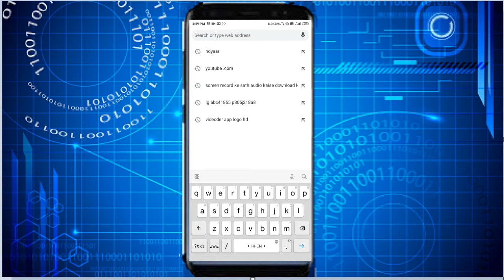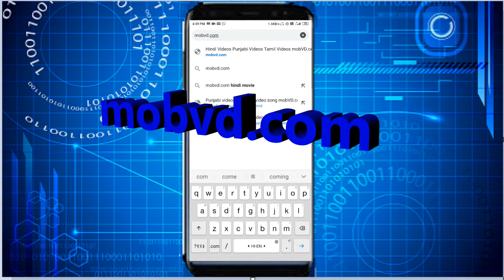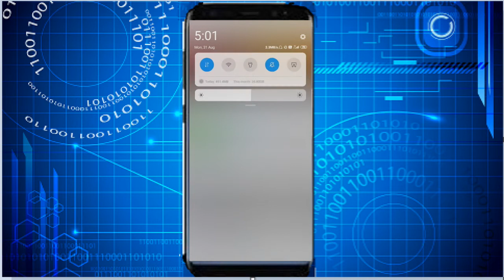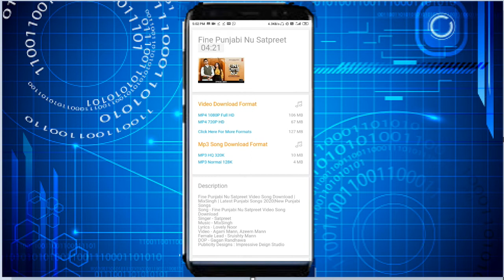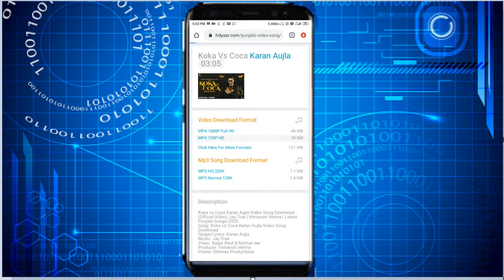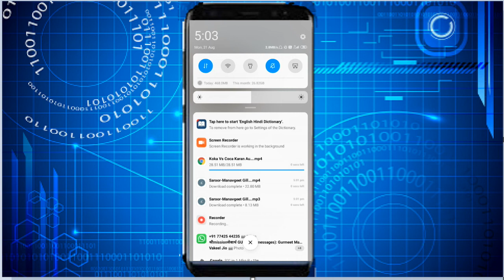How to Download YouTube Video in Gallery With App | YouTube Video Gallery me Kaise Download Kare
Black Widow Full Movie | New Hollywood 2023 | Latest Hollywood Action Movie 2023 | New South Movies

Captain America First Avenger Full Movie | New Hollywood 2023 | Latest Hollywood Action Movie 2023

Iron Man 2 | New Hollywood (2023) Full Movie in Hindi Dubbed | Latest Hollywood Action Movie 2023

Captain marvel Full Movie in Hindi Dubbed | Latest Hollywood Action Movie 2023 | New South Movies

New Hollywood (2023) Full Movie in Hindi Dubbed | Latest Hollywood Action Movie | New Movie

SuperhitHollywood MovielnHindi
dubbed
english movie
movie hollywood
hindi movie
hindi movies
new movie hollywood
hollywood film
hollywood movie
new movies
hollywood movies
new hollywood movies 2021 full movie in
hindi hd